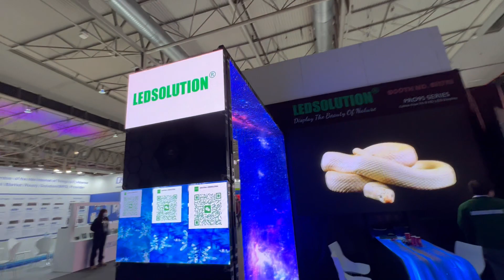LEDSOLUTION LED Gate